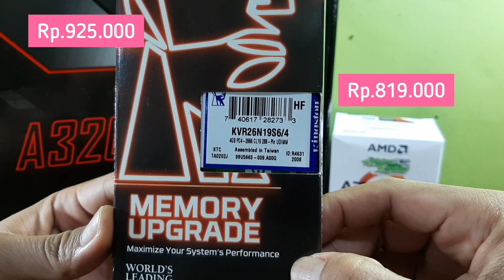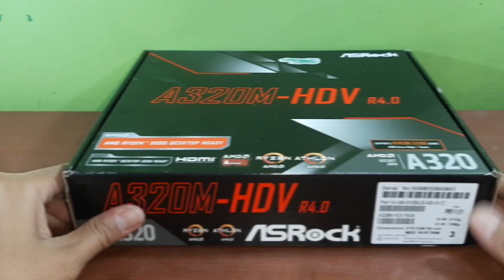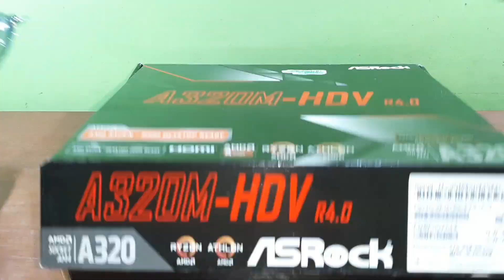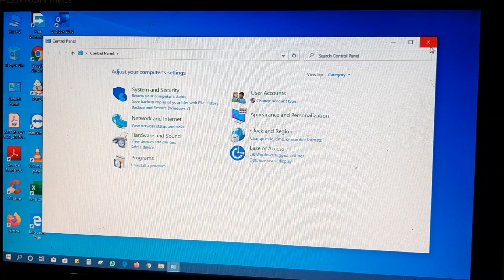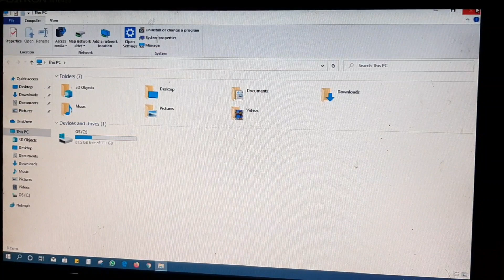Rakit PC 2 juta 7 ratus AMD AM4 - DDR4 - SSD 120gb - RAM 4gb DDR4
Kunjungi toko Sparepart dan Aksesoris kami di

Spesifikasi

Processor
AMD Athlon™ 3000G with Radeon™ Vega 3 Graphics
AMD Athlon, Clock : 3.5GHz, 5MB Total Cache
Dual Core, Picasso, 35W, AM4

Mainboard
ASRock - A320M-HDV
AMD A320, 2 x DDR4 up to 3200MHz (OC), Socket AM4
mATX Form Factor

Memory Ram
KINGSTON Long Dimm 4GB DDR4
Series : ValueRAM
Model : KVR24R17S8/4
Capacity : 4GB
Type : 288-Pin DDR4 SDRAM
Speed : DDR4 2400 (PC4 19200)
Voltage : 1.2V
ECC : Yes
Buffered/Registered : Registered
Rank : 1Rx8
Heat Spreader : No
Garansi Life Time

Storage
V-Gen Solid State Drive SATA III
Type : Storage
Size : 100 x 70 x 7 mm
Kapasitas : 120 GB
Kecepatan :
Read up to 530 MBps
Write up to 470 MBps
Volume : +/- 35 gr
Garansi : 3 years One To One Replacement

Casing
Alcatroz ATX PC Case Futura Black N2000 with 450 Watts Power Supply
Spesifikasi : - Kompatibel dengan Mainboard ATX dan Micro ATX - Bahan Logam SPCC 0.45mm Lapis Hitam - 2x USB 2.0 - 1x Audio Port - 1x Microphone Port Power Supply Magnum PRO 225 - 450Watt Standart Rated Power - 20+4 pin Motherboard - 4x SATA Connector - 2x 4 pin HDD Connector - Build-In 12cm Fan